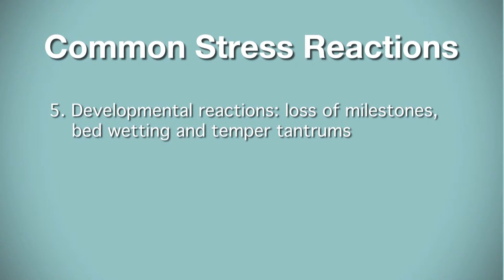UCSF Responds to Crisis in Japan: Managing Stress in Children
The University of California, San Francisco (UCSF) is developing a communications campaign toprovide its faculty expertise to aid the victims in Japan in the aftermath of the March 11 earthquake and tsunami. UCSF has produced these public service announcements (PSAs) -- in both Japanese and English -- to address the myriad health issues affecting the Japanese people, including managing stress in both adults and children and preventing physical and emotional exhaustion among rescuers and responders.